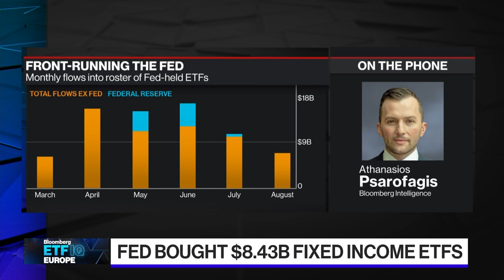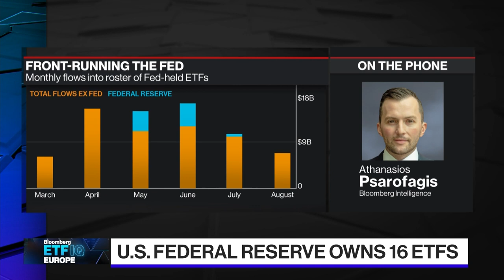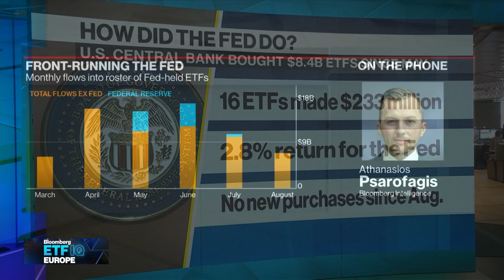The Fed Piles Into Bond ETFs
Sep.23 -- Since May, the U.S. Federal Reserve has bought $8.4 billion of exchange traded funds. But has the world's most important central bank done well from its purchases and what about the investors who tried to get ahead of it? Bloomberg Intelligence's Athanasios Psarofagis has more on "Bloomberg ETF IQ Europe."